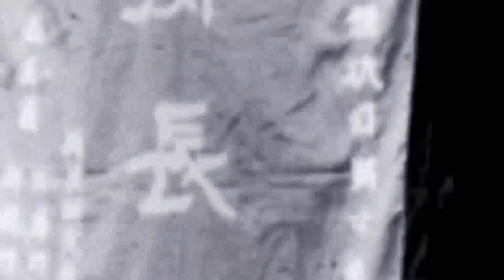毒氣彈肆虐緬北，緬甸政府軍不講武德，戰局持續惡化【縱觀史書】緬北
毒氣彈肆虐緬北，緬甸政府軍不講武德，戰局持續惡化【縱觀史書】
近期，緬甸的邊境衝突出現了新的動向，令人震驚的是，毒氣彈的出現使得局勢更加緊張。此外，運-12飛機也參與到衝突中，引發了國際社會的廣泛關注。那麼，緬甸戰局為何陷入困局呢？大家好，這裡是縱觀史書，帶大家瞭解不一樣的歷史。緬北